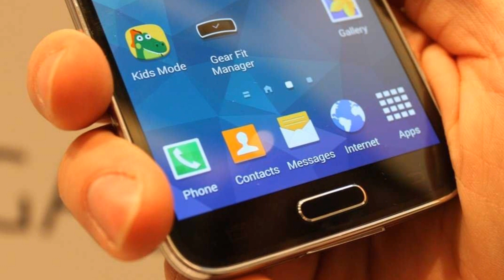Photos of the Samsung Galaxy S6 Sprint | Not A Review!